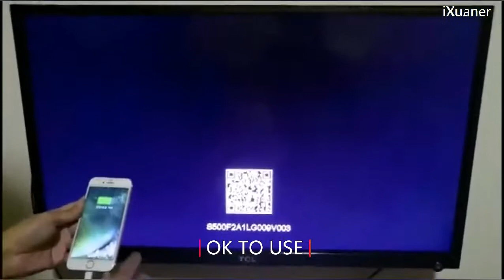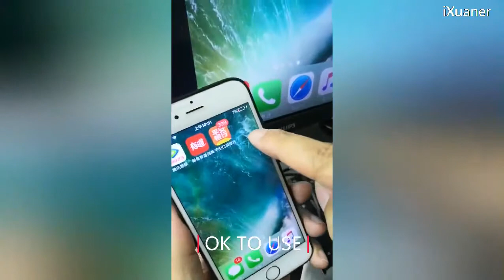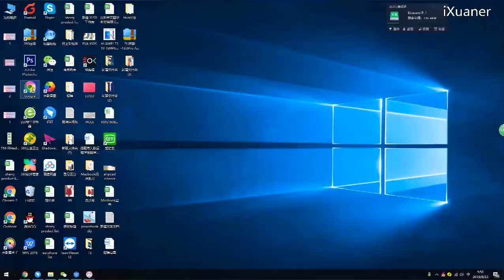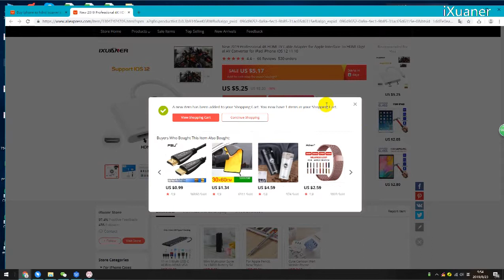How to Connect Lightning to HDMI Adapter for iPhone with TV and Desktop Computer Monitor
In this video, we will show you how to connect the mirror the iphone to TV and PC monitor with HDMI adapter.

This iPhone to HDMI adapter Compatible:

for iPhone 5,5c,5s,SE,6,6 Plus,6S,6S Plus;7,7PLUS,8,X

for iPad with Retina Display, for iPad mini,mini 2,mini 3,mini 4,Air, Air 2, for iPad Pro(9.7-Inch) and for iPad Pro(12.9-Inch);

for iPod Touch 5th Gen(32gb and 64GB), for iPod Touch 5th Gen 16gb, for iPod touch 6th Generation

iXuaner offers not only 3C Accessary including phone case, tablet cover, and airpods components, but also phone accessories review video on YouTube.

If you are interested in 3C electronics or latest phone accessories review,

Don’t forget to Like if this video helps you.